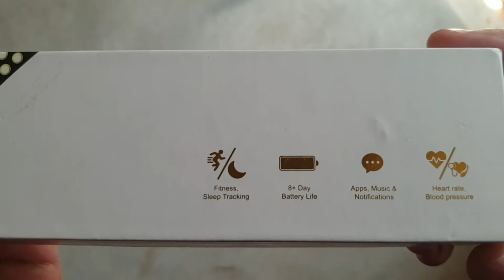Unboxing Smart F8 Fitness Watch Sports | Waterproof Smart Band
Model F8

Name F8 1.3 Inch Full Touch Screen Smart Watch IP67 Waterproof Heart Rate Monitor Smartwatch For Android IOS Bluetooth SmartWatch

CPU: Hs6620D

Heart Rate: SC7R30

RAM (Random Access Memory): 128kb

Accelerometer: 3 Axis

Display Size: 1.3inch

Resolution:240*240

Vibration: Cylinder Motor

APP Name: Wearfit2.0aa